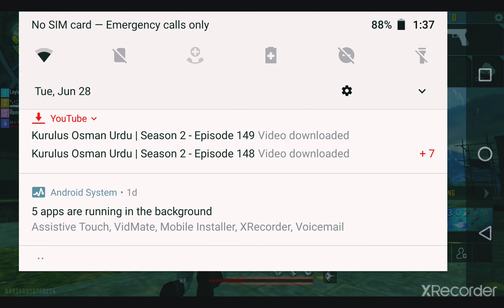Best CS Rank Squad | Like | share | subscribe | One Time Gaming | Free Fire Max